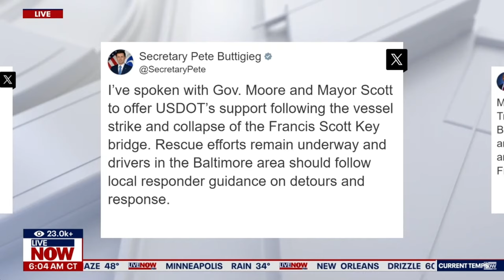We Cross This Bridge Everyday!!! Baltimore Key Bridge Collapsed after being struck by ship.